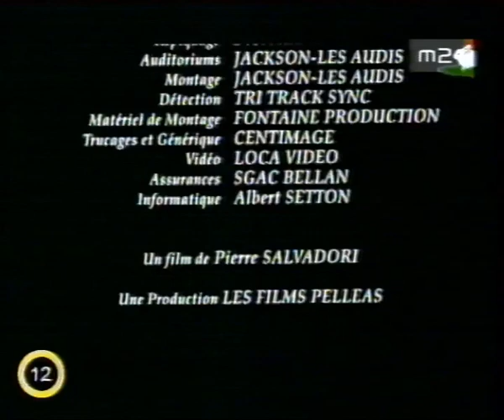M2 - Ajánlók - 2005. húsvét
Ajánlók az M2-ről.

Saját VHSRip